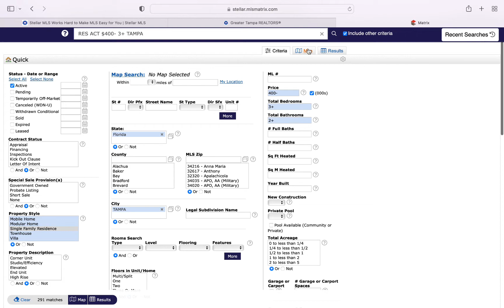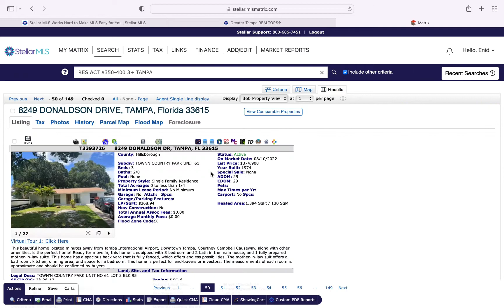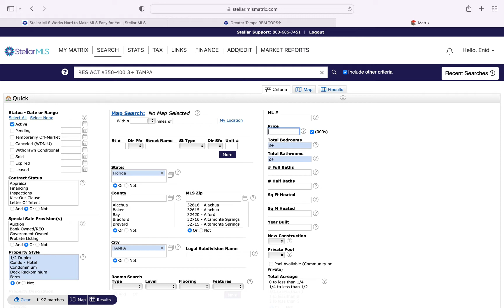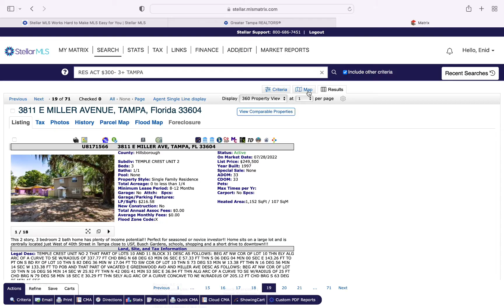Los precios de Tampa 🏡🙀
No tengo copyright de fotos y videos
The owner of Enid Izquierdo Real Estate Agent
will not be liable for any errors or omissions in this information nor for the availability of this information. The owner will not be liable for any losses, injuries, or damages from the display or use of this information.